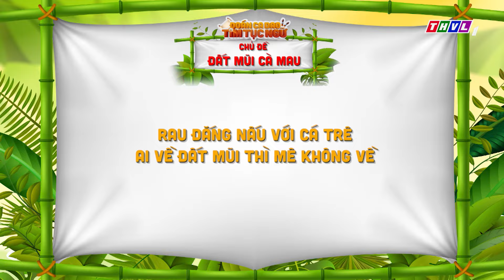Đoán ca dao tìm tục ngữ - Tập 138: Diễn viên Phước Lộc - Diễn viên Nhật Khoa | Chủ đề Đất Mũi Cà Mau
✨Tập tiếp theo của Đoán ca dao tìm tục ngữ chào đón MC Huỳnh Lập cùng với hai người chơi: diễn viên Phước Lộc và diễn viên Nhật Khoa. Cùng bổ sung kiến thức về ca dao tục ngữ, hấp dẫn - Đón xem ĐoánCaDaoTìmTụcNgữ tập 138 được phát sóng vào lúc 19h15 Thứ Ba ngày 27/8/2024 trên kênh THVL1.